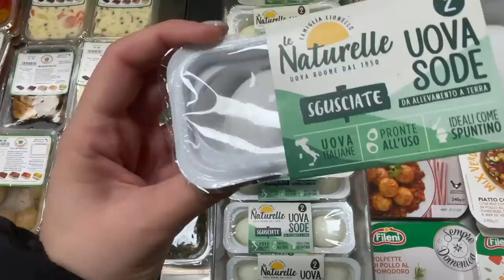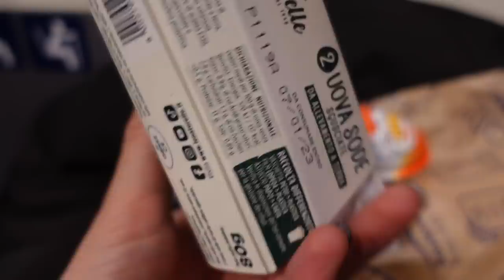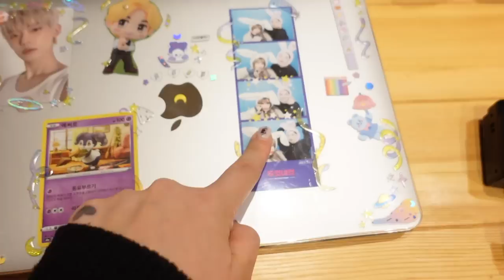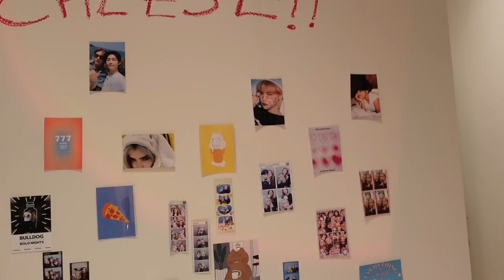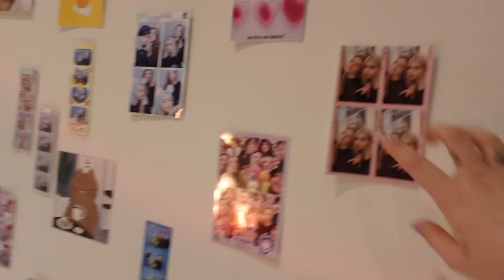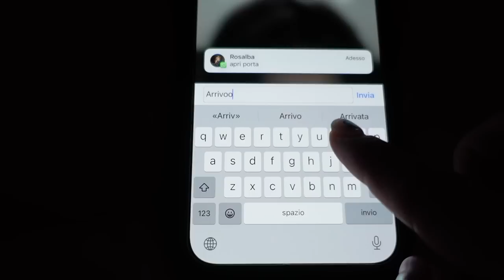MI APPROPRIO DELLA CASA DI ROSALBA PER 24H!🏠 | VLOGMAS #12